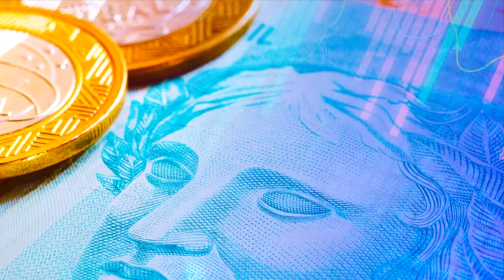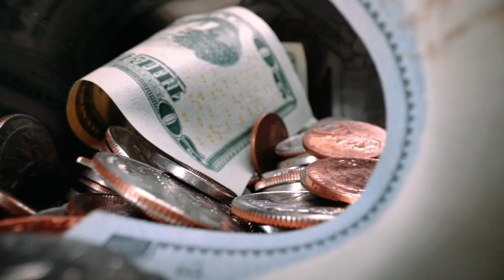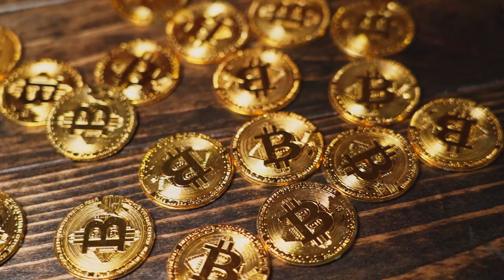ENTENDA: REAL DIGITAL TERÁ QUANTIDADE MÁXIMA A SER EMITIDA TAL QUAL O BITCOIN.